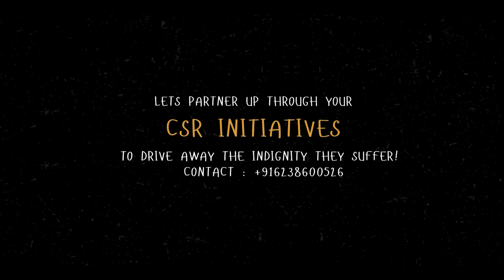Bandicoot: Being the Light in the Dark🤍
The feeling of living without hope is a reality for Manual Scavengers. Bandicoot is here to eliminate the dejection of Manual Scavenging 😃🤖.

Let's make it happen. Share this post and support the adoption of Bandicoot Robot across the nation 😇💫.